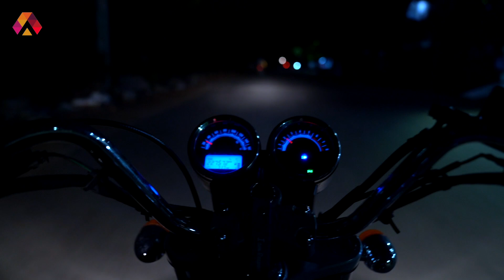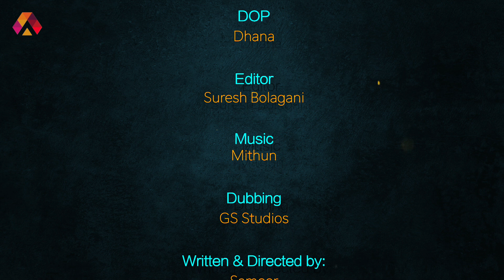Love Cocktail - Latest Telugu Romantic Short Film [2021] | Aadhan Originals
Love cocktail is a Telugu Romantic suspense short film that is all about how people suffer when they want to leave their loved ones, Everyone had an issue if we find that we can solve that issue perfectly was presented in this short film. Starring Dhruv, Archana, and Sameer. Directed by Sameer and presented by Aadhan media.

Sameer
Director of Photography : Dhana
Editing : Suresh
Poster design: Sameer
Dubbing: GS studios
Produced by : Sameer, Dhruv and Aadhan Media